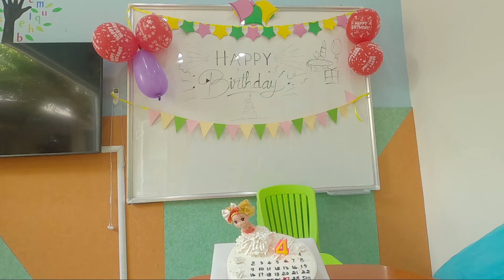sinh nhật online mùa dịch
Cảm ơn mọi người ủng hộ và theo dõi kênh Tú Vi channel. 🥰
Mẹ Tú Vi